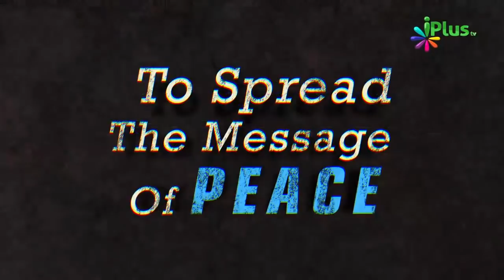Billi Rasta Kaat Jaaye to Kya Hota Hai By Zaid Patel